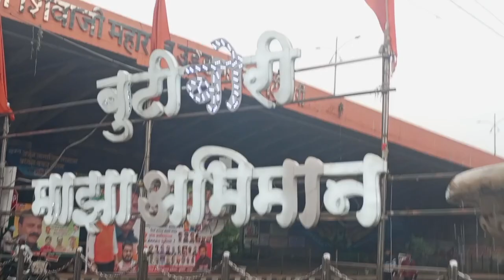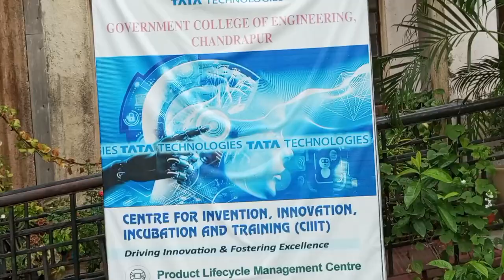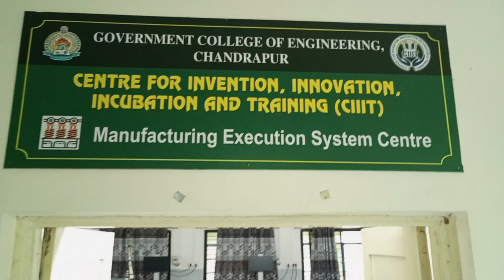🚘Tata Technology Training at Govt. College of Engineering, Chandrapur department of electrical ⚡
One week workshops
Government college of engineering Chandrapur
Tata technology CIIIT
That's great! It sounds like you had an opportunity to visit Government College of Engineering Chandrapur with Tata Technology for a week-long training session.

Hello guys
This is my sixteen vlogs on YouTube❤‍🔥❤. So please Gay support me😇🙏
Created by :- Prajwal Adkine